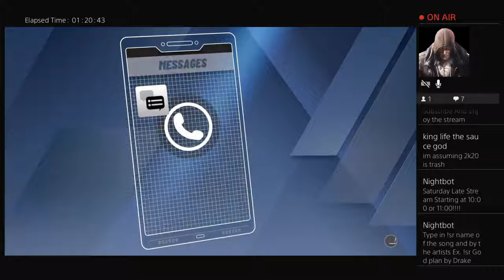Welcome to AMY TV S1 Episode 5 2k20 IM HEATED BUT ANYWAY GRINDING LONZO SONGS!!!!!!!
uploads of all video games for xbox one & Ps4
Inspired by Tahj Mathis-Corp